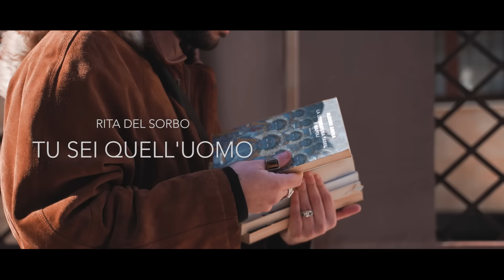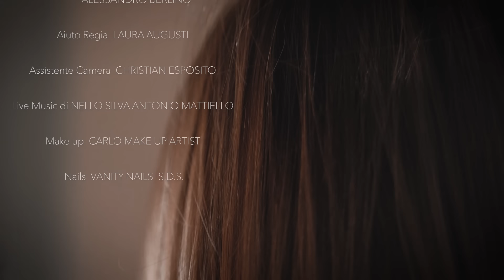Rita Del Sorbo - Tu Sei Quell'Uomo (Video Ufficiale 2022)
@2022 ALESSIO OFFICIAL TV: Rita Del Sorbo - Tu Sei Quell'Uomo (Video Ufficiale 2022)
Autore: Gennaro Scuotto
Arrangiamenti: Davide Russo
Videomaker: Salvatore Sciarrone
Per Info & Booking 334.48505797